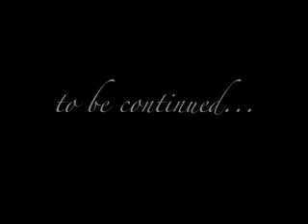Episode 4, Part 2: "it all just fell away"; The Weakness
He's awake! Now the real work starts.

Is his child ready?  Is he on his side, or will this newborn wilt at the challenges ahead?

Conclusion of Episode 4 coming within a few days.